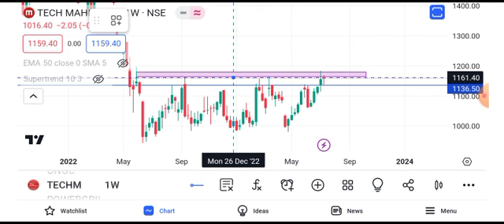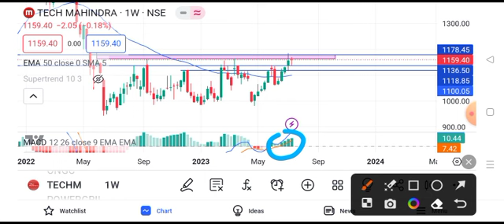Tech Mahindra share news today